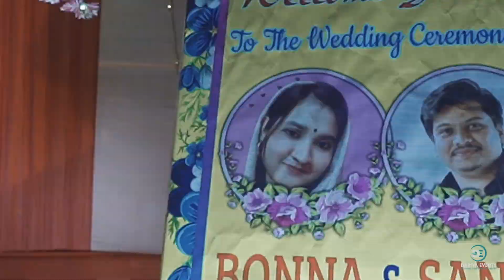Bonna & Sanju Wedding Film | Bardhamman's Biggest Wedding | Ausgram, West Bengal 2024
🌟 Bonna & Sanju’s Spectacular Wedding in Ausgram, West Bengal! 🌟

Ever wondered what a wedding with over 20,000 guests looks like? Spoiler alert: It’s EPIC! Join us for Bonna and Sanju's unforgettable wedding. Dariya Events had the crazy task of capturing every magical moment.

From intricate details to vibrant festivities, our team was like ninjas with cameras, ensuring nothing was missed. Ready to laugh, cry, and feel all the feels? Watch how Dariya Events turned this massive celebration into an artistic masterpiece. Trust us, you'll want us at your wedding to catch every epic moment!

🎥✨ Choose Dariya Events for unparalleled wedding photography and videography! We’ve got the magic touch. ✨📸

Dariya Events- Kolkata's Leadin'
Wedding and Event Planners! 🎊
Bookings Open for 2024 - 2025 📝
DM | 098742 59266 | 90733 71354

🔸Winner of Couples' Choice Award by WW, India
🔸Canvera Silver Partner, Kolkata, Partner Max2023
🔸FSSAI 2023 Approved Food & Beverage Services

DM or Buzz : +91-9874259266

TAG CLOUD : Indian wedding, groom entry video, indian wedding film, nikah video, Muslim wedding, varmala, ring ceremony, sanju bonna wedding, ring ceremony photoshoot, ring ceremony trailer, dariya events, wedding filmer, data lalon, bardhamman wedding, ausgram wedding, bardhamman wedding photographers, wedmegood, ring ceremony dress, Muslim makeup bridal makeup, betrothal ceremony teaser, ring exchange, nikah film dariya events, wedding dress, wedding film, bengali wedding film, ausgram wedding film, weddingwire